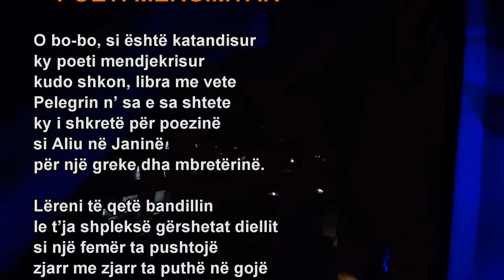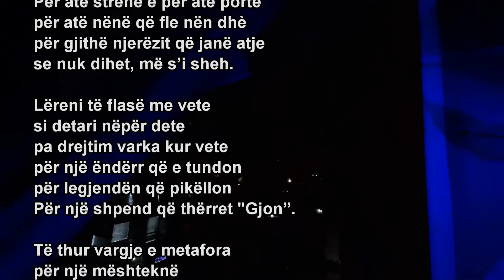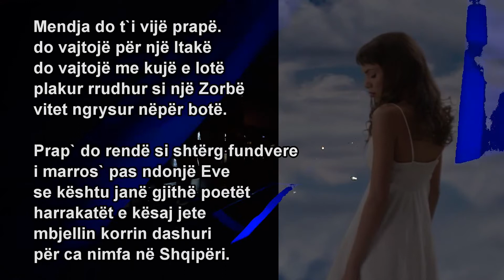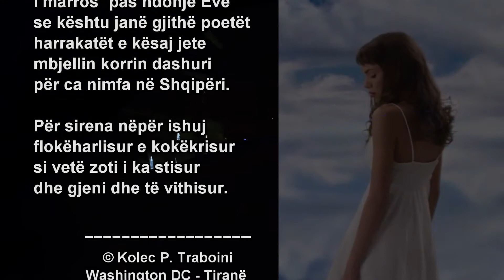POETI MERGIMTAR 🌹 Poezi nga K .P. Traboini